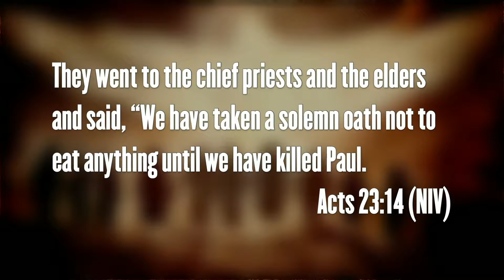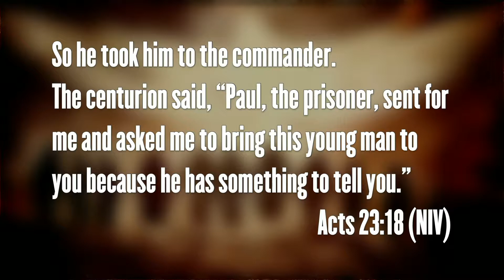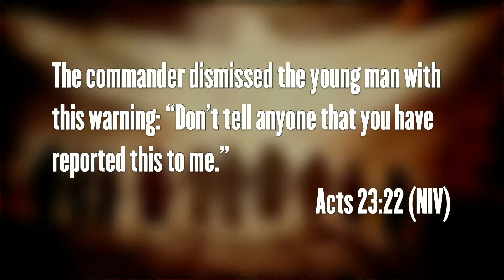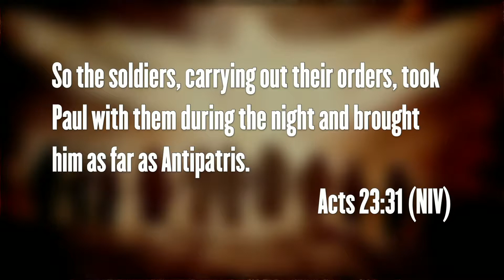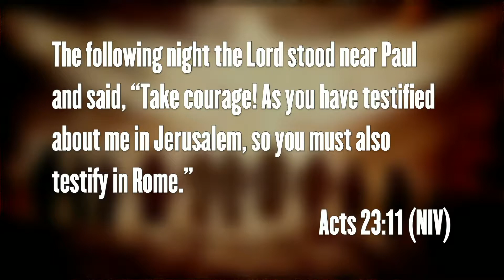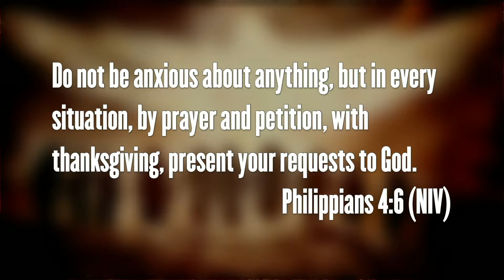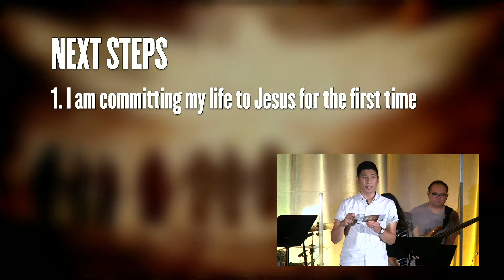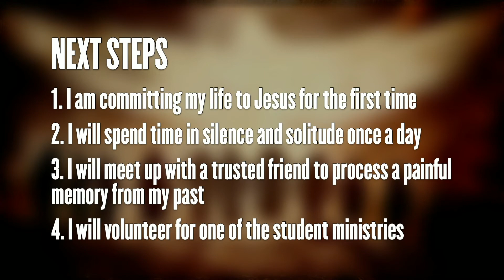Acts of the Holy Spirit: Acts 23, Part 2 - Clayton Chan | September 15, 2019